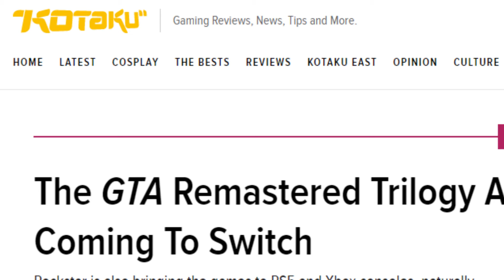What could possibly go wrong?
im pretty sure everything will go wrong.
made this in like 5 minutes lol